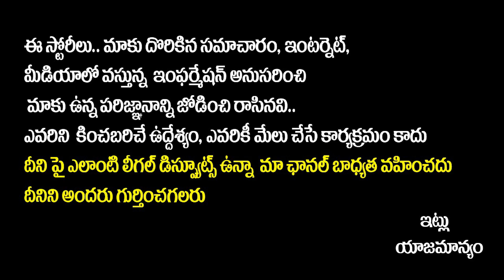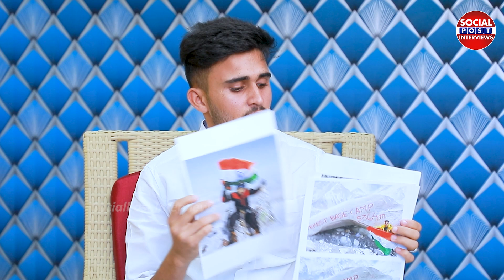Telangana Mountaineer Guy Yashwanth Exclusive Interview | P-2 | Kilimanjaro Mountain | Mount Everest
Telangana Mountaineer Guy Yashwanth Exclusive Interview | P-2 | Kilimanjaro Mountain | Mount Everest |  | Anchor Pappu | SocialPost Interviews